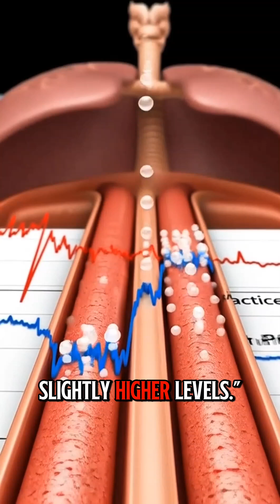Watch What Happens Inside Your Body When You Hold Your Breath